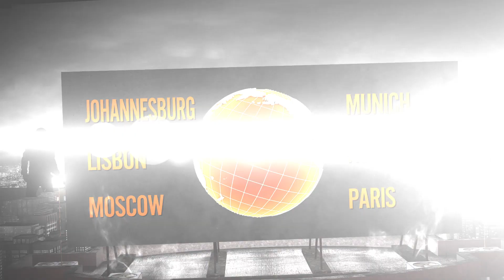Regulatory Roadshow 2020: Regulatory Spring Festival - Trailer 2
Regulatory Line up 2020: Basel IV ● CRR II ● CRR III ● Loss Given Default ● Standardised approach for credit risk ● Disclosure ● Internal Models featuring Credit Risk quantitative validation ● Probability of Default ● Philosophy of IRBA ● Cloud Reporting ● EBA & EZB ● Data Modelling and Analytics ● Sustainable finance… and much more Free VIP tickets available soon!
For all other dates & location, please contact your local pwc office
Regulatory Spring Festival Tour 2020:
Amsterdam – tbd
Athens - 29 & 30 April
Bejing – tbd
Berlin - 22 April
Brussels – 14 May
Budapest – tbd
Copenhagen – tbd
Düsseldorf – 7 May
Frankfurt 20 April & 27 April
Hamburg – 12 May
Helsinki – tbd
Istanbul – tbd
Johannesburg – 6 to 10 April
Lisbon – 3 April
Moscow – tbd
Munich – 19 May
New York – tbd
Oslo - 14 & 15 May
Paris – tbd
Prague – 28 May
Riga – 25 May
Singapore – tbd
Sofia – tbd
Stockholm – 15 April
Stuttgart – 21 April
Sydney – tbd
Tel Aviv – 3 to 5 May
Toronto – tbd
Warsaw – 17 April
Valletta – tbd
Vienna – tbd